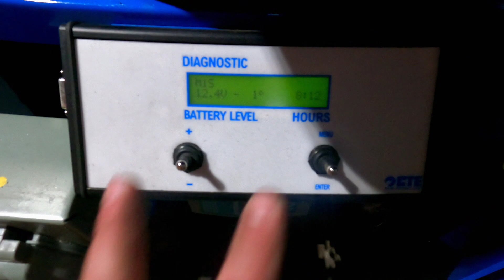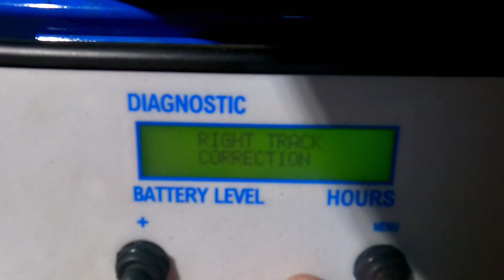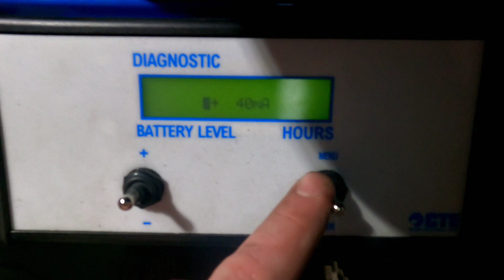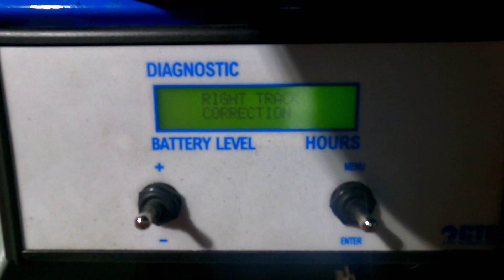CTE Traccess 230-75 User Level Track Drive Adjustment Procedure.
Follow along step by step with our simple instructions on how to adjust your track drive on your CTE Traccess 230-75. These adjustments should only be made to correct improper drive alignment such as a pull to the left or the right and should not be modified on a regular basis. For all service related inquiries please call our office.